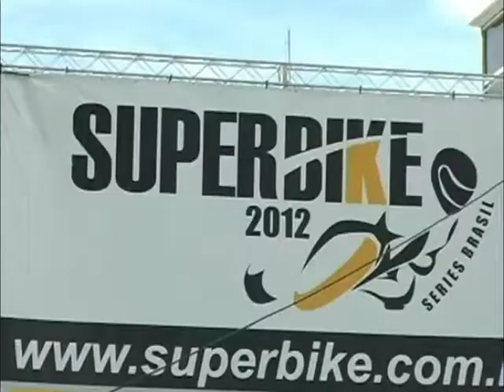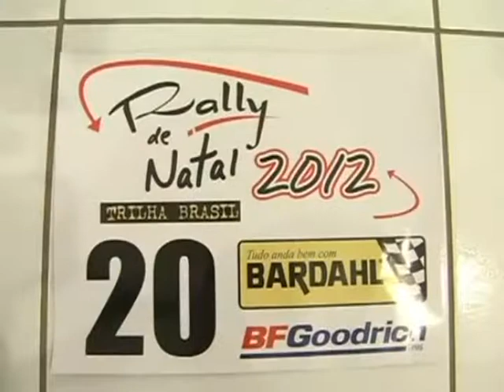HAMILTON MOTO AVENTURA - 30.01.2013